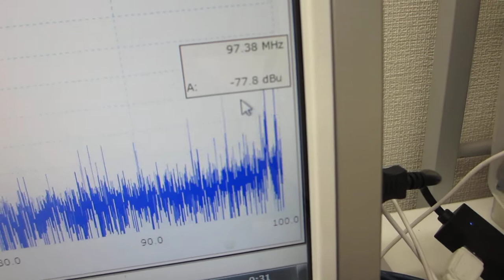表面弾性波の伝搬状態をコントロールする技術に関する基礎実験（超音波の発振制御システム）